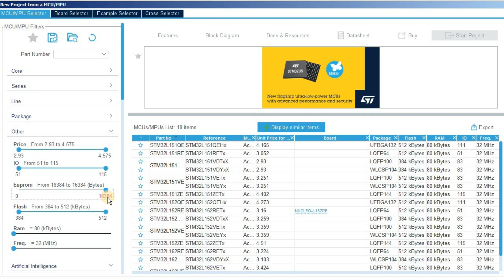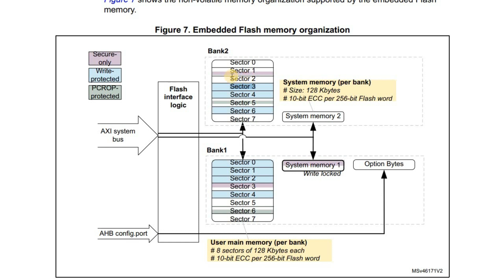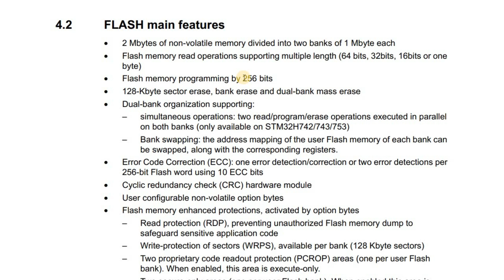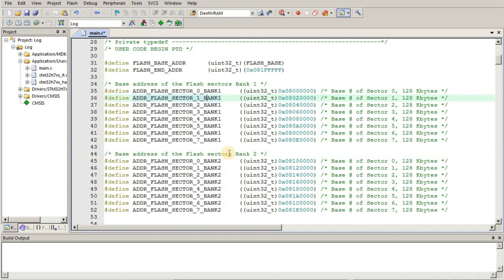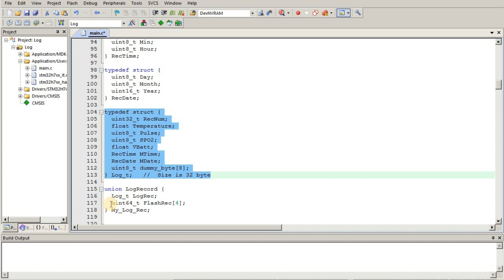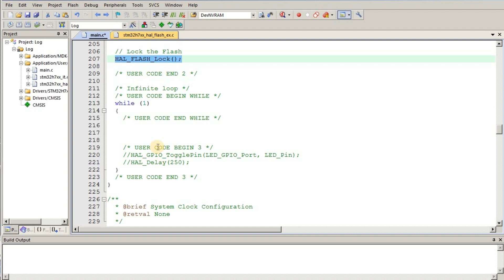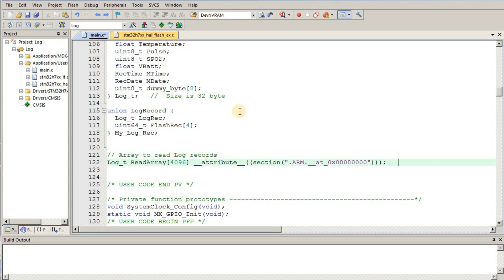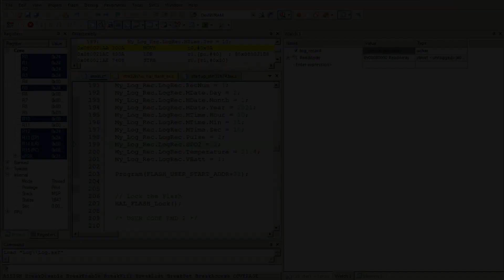Журнал событий во Flash памяти микроконтроллера STM32.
Одна из возможностей ведения внутрипроцессорного журнала событий во Flash памяти микроконтроллеров STM32. В ролике рассказывается о реализации одной из идей ведения такого журнала.

Если вы хотите поддержать автора канала номер карты Сбер:
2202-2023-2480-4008